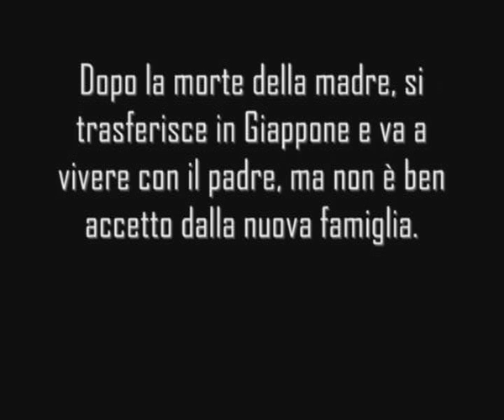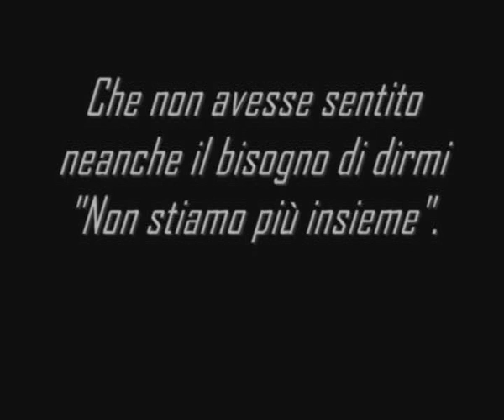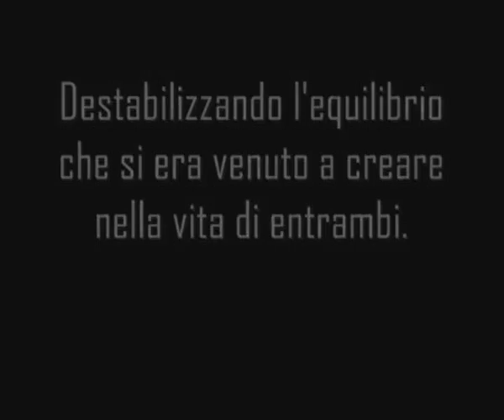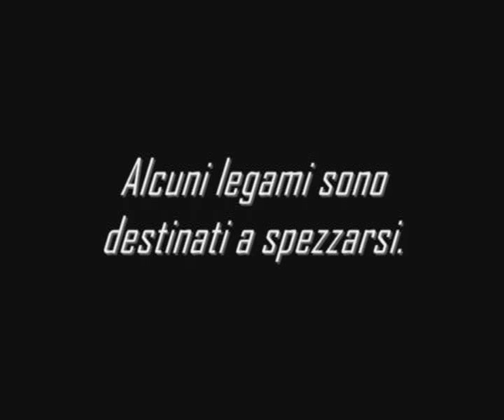Alone Together Trailer Fan Fiction